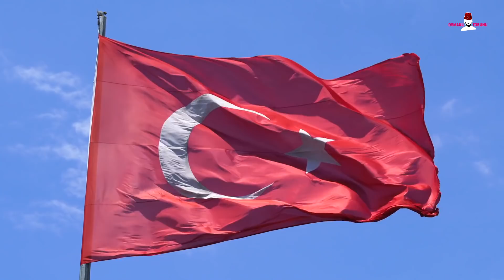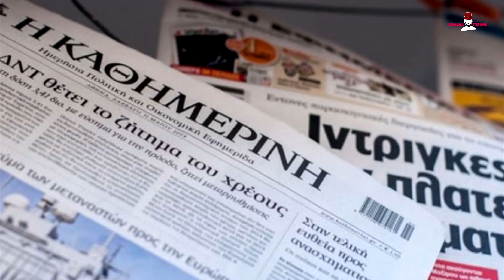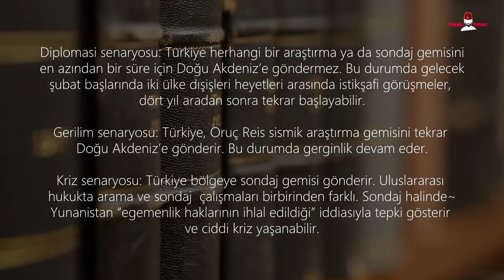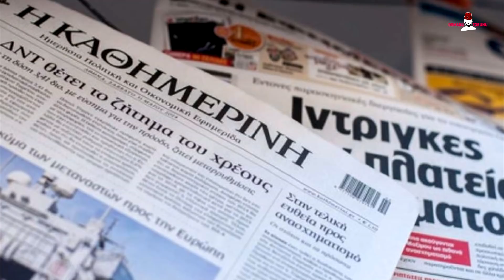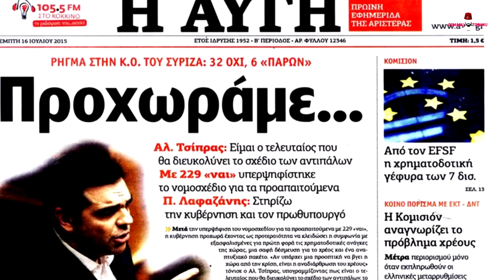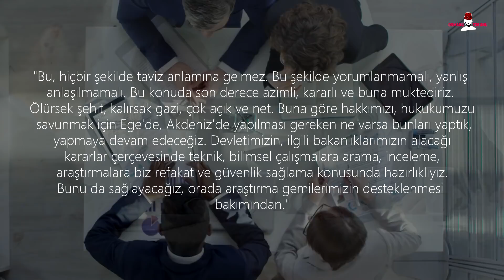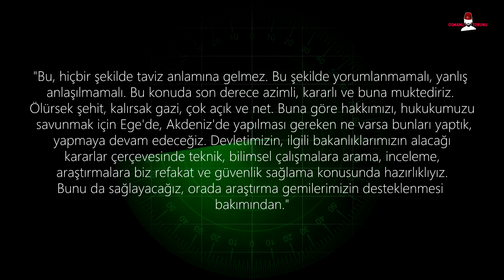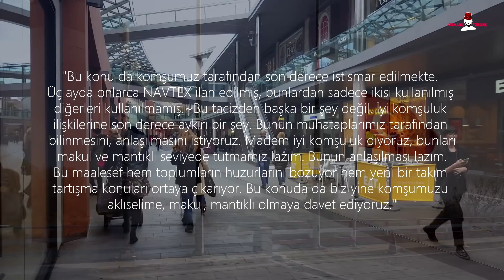Yunanistan Yenilmeye Doymuyor! Bu SavaşıDa Kaybetti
Almanya, Fransa, İspanya, İtalya, Bulgaristan, Polonya ve Malta, Türkiye’ye uygulanacak yaptırım kararına karşı çıktı. Bunun üzerine Yunanistan yönetimi ve Yunan halkı çılgına döndü.

Kaynaklar: Hürriyet, Haber7, AA